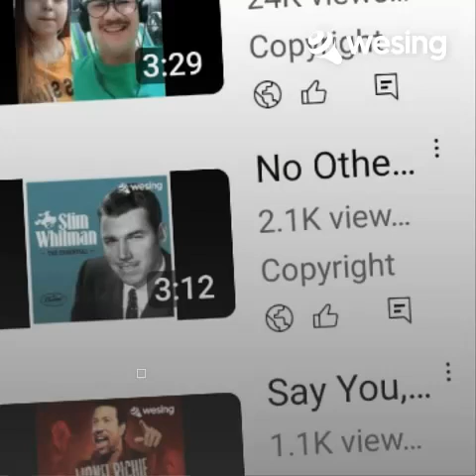A Penny for Your Thoughts(Single Version)***